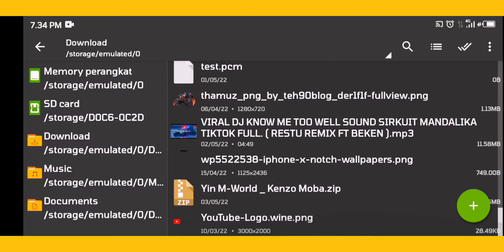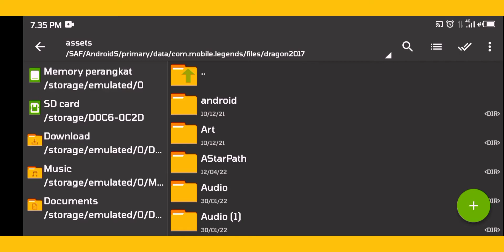Expired 014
Uf